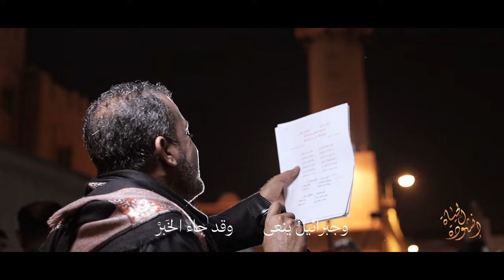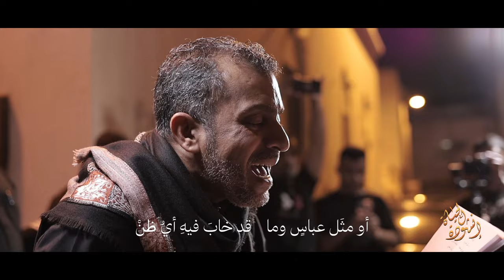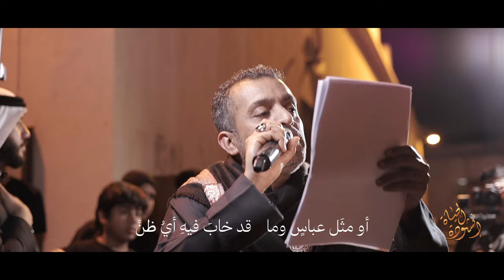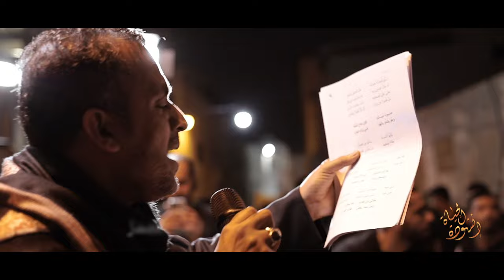أنشودة الحياة | الرادود يوسف الرومي | ليلة 21 رمضان 1445هـ - موكب سترة واديان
ذكرى استشهاد الامام علي (ع)

هوىٰ سيفُ المرادي          عـلـى هــامِ القـمـرْ
وســـالَ الـــدمُّ يـتـلو          مـفـاتـيـــحَ الـسورْ
عـــلــيٌ  يـــا عـلـيٌ           بكَ الصبرُ انتصر
وجـبـرائـيـلُ  يـنعى           وقـد جـاء الـخـبَـرْ
جـبـيـــنٌ أم سطـوعٌ           بهِ الحــقُ انصهـر
أيـــا سيــفَ  الـفـقارِ          أمـــا  لاحَ الـظـفر
قم يا عليٌ      فالصبحُ أذّنْ
يناديكَ المصلّى              فقم وكبـرْ
حيـاةٌ أنت تبقى              بنا تُعـمّـر
قم للصلاةِ      فالأفقُ أعلنْ
علـيٌ أنتَ ســرٌ              بـنا مخلّـدْ
ونصرٌ حيـدريٌ              لنـا مـؤكد
ربّى ليــوثـاً حـولَـهُ             مثلَ الحسينِ والحسنْ
أو مثلَ عبـاسٍ وما              قد خابَ فيــهِ أيُ ظنْ
حتى على أصحابهِ              بانت حكايـاتُ الزمنْ
سلْ قمبراً عن سرّهِ             أو سل كميلاً واطمأن
             عَـذبــوهُ مـيــــثـمٌ              فوق جذعِ النخلةِ
             وهو يشدو بالهوا              فــي ولاءِ العترةِ
                    يالها أنشودةٌ              يـالها من قصةِ
                    هكذا يسقيهمُ             من جذورٍ عذبةِ
هنا حيدرٌ          صورةٌ للمصطفى           ترسم الـهدايــة
هنا حيدرٌ          ذا سراجٌ ماانطفى           يــوقـدُ البدايــةْ
هواكم سلسبيلٌ        أبــا الأئـــمــة
وللـــحقِ مـدارٌ        هدىً وعصمهْ
على حبهِ          جـنـةٌ قــد أُسّـسـت           فالقـسيــمُ حيدرْ
على حبِهِ          البـراهيــنُ اعتلتْ           والغديرُ مصدرْ
نجاتي من عذابٍ      غداً بحشري
ونورٌ منه  يخفى      ظلامُ  قبـري